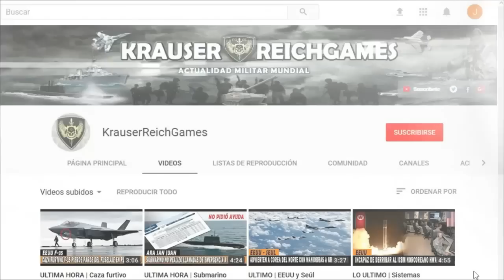🔴ULTIMA HORA : ALERTAN que Rusia podría ser aún más Letal su Guerra en Ucrania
Esta Información viene desde la OTAN, esperamos sea de su interés. Buen día.